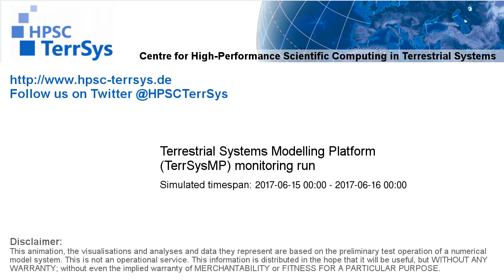TerrSysMP monitoring run 2017-06-15 - sensible heat - NRW (24h)